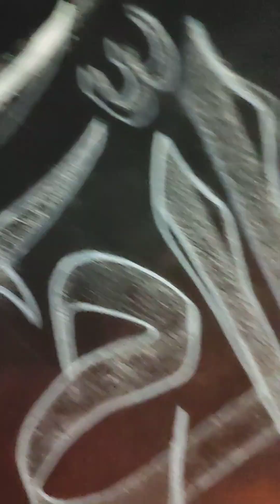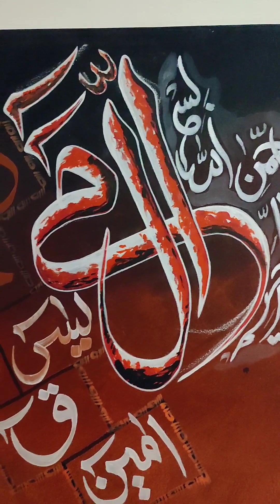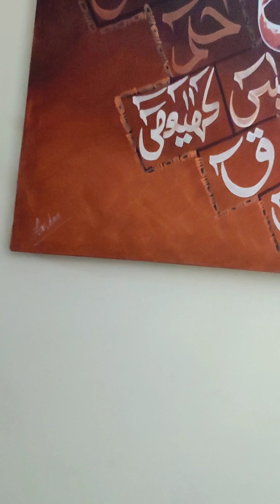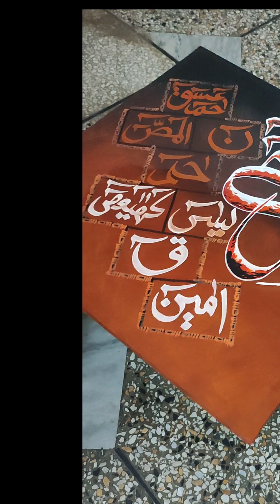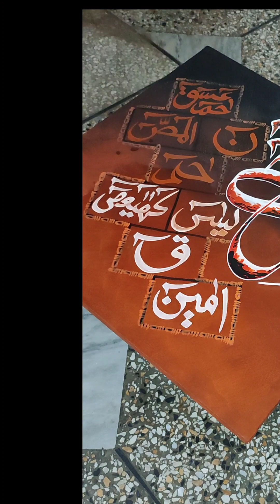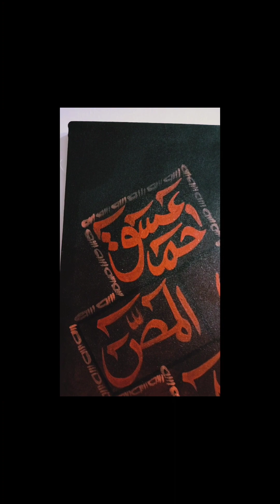arabic calligraphy art | paintography | calligraphy with brush | modern calligraphy | 0332 0976510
arabic calligraphy | paintography | calligraphy with brush | modern calligraphy